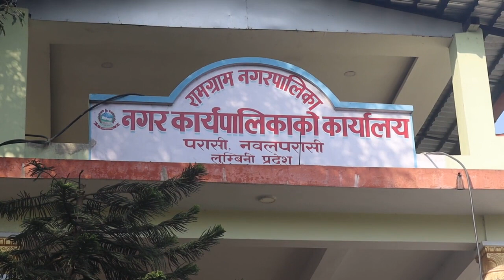रामग्राम नगरपालिका,नवलपरासी ब सु प को सूचना सहित यस निकायका प्रमुख प्रशासकीय अधिकृत मोहन अर्याल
रामग्राम नगरपालिका,नवलपरासी ( ब. सु. प. )को सूचना सहित यस निकायका प्रमुख प्रशासकीय अधिकृत मोहन अर्याल संग गरिएको कुराकानी–२०८०